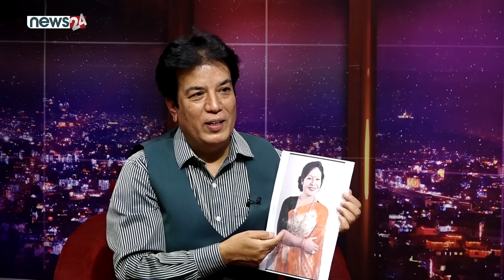पत्नी वियोगले भावुक बनेका प्रवेशमान शाक्यले जब सम्झनामा भन्दै गित गाए...E - TALK